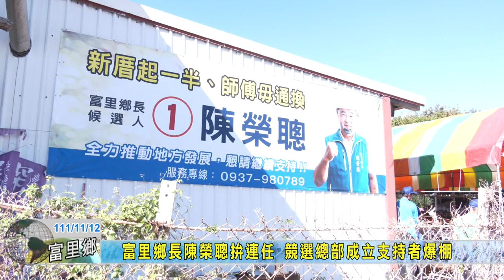20221112 04 富里鄉長陳榮聰拚連任 競選總部成立支持者爆棚